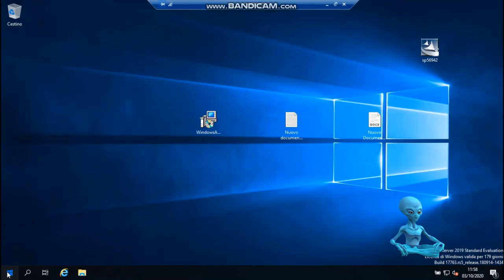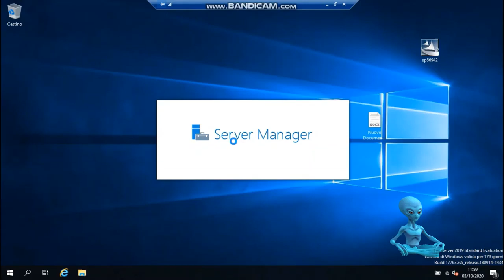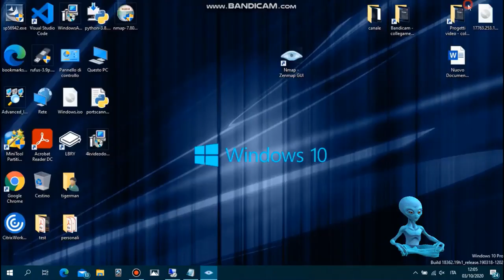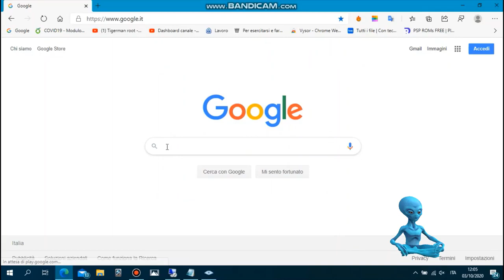Installa Dns Server su Windows Server 2019